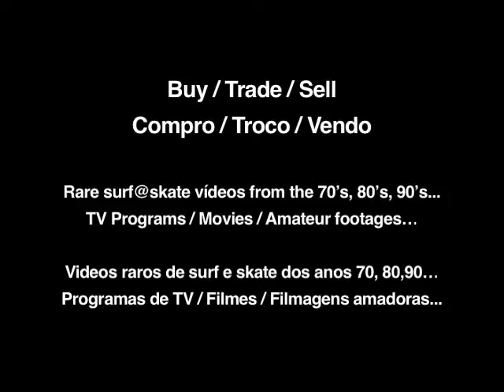Tales from the seven seas 1981